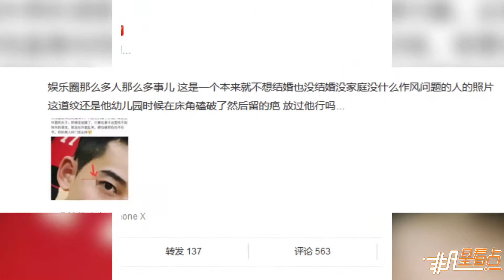被指婚姻不忠？蘇醒無奈表示：照片能不能慎用！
蘇醒就某博主稱其“婚姻不忠”發文，表示：“照片能不能慎用，這是一個沒結婚沒家庭沒什么作風問題的人的照片，這道紋還是他幼兒園時候在床角磕破了然后留的疤，放過他行嗎。”他還曬出該博主的截圖，語氣很是無奈。